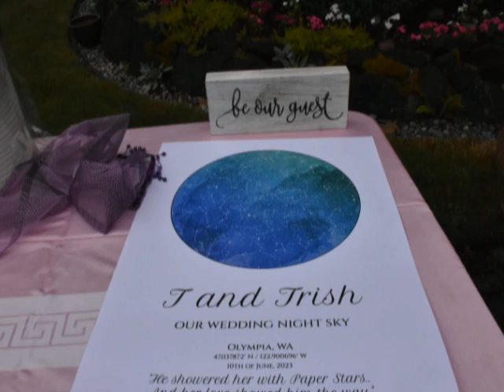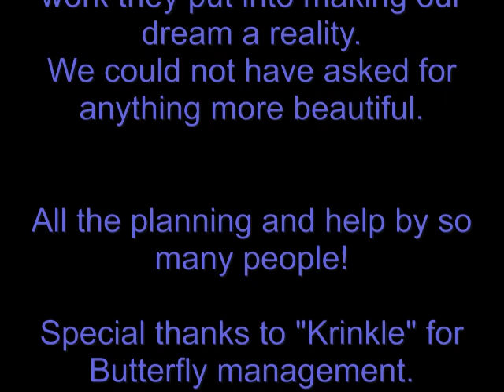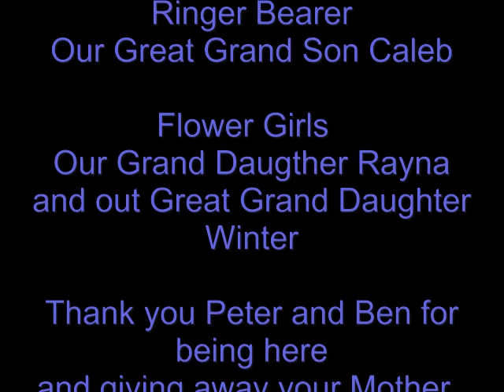Paper Stars, The Song, The Wedding